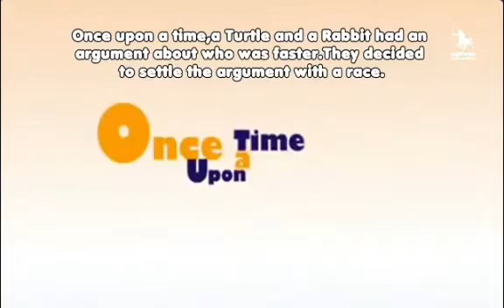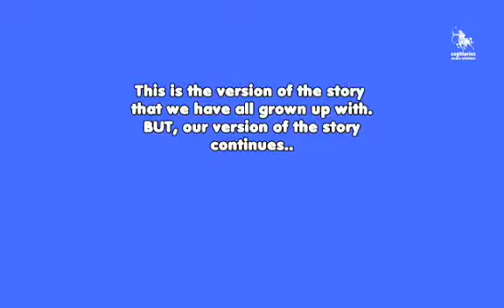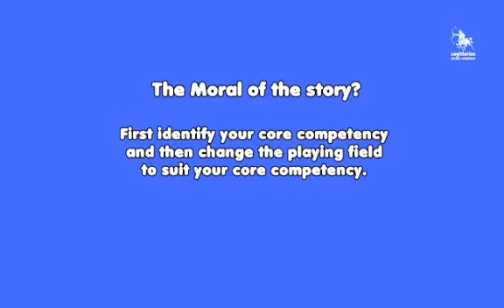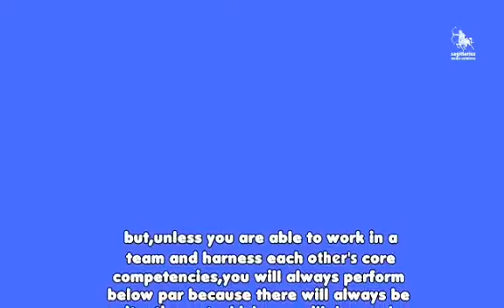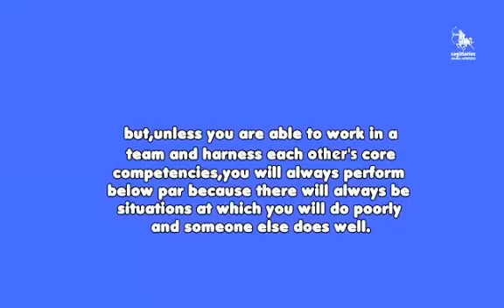Bunny and Turtle Race | Teamwork | Jacalogs TV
This video inspired me and taught me a lot.

This video was for inspiration and personal motivational purposes only.

teamwork inspirational videos
about teamwork
how teamwork starts
teamwork
rabbit and turtle